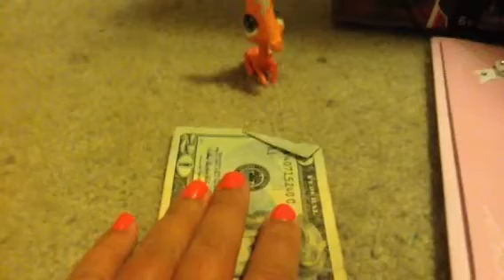Lps Samantha's birthday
Hey guys it's me and I hope you like this vid